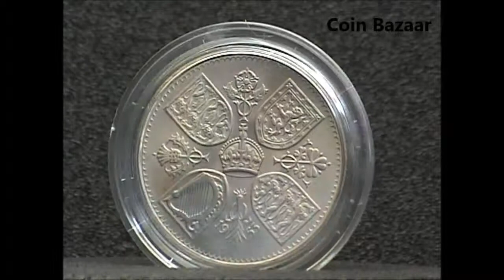2013 Queen's Coronation Crown Two Coin Set Royal Mint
The 2013 Queen's Coronation Crown two coin set by the Royal Mint celebrates the Coronation festival held in July 2013. This two coin set houses both new 2013 and the old 1953 crowns.